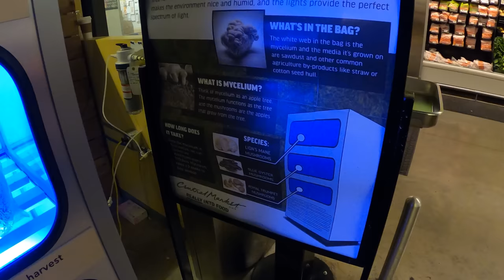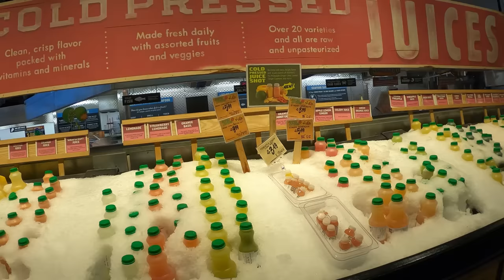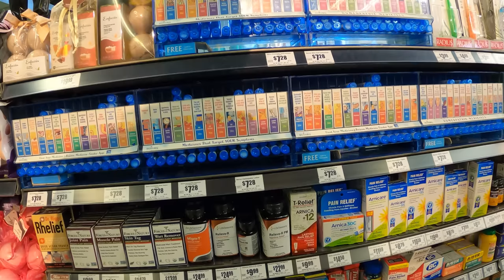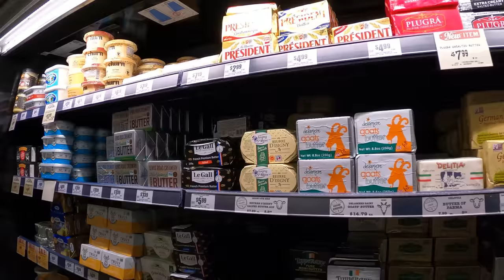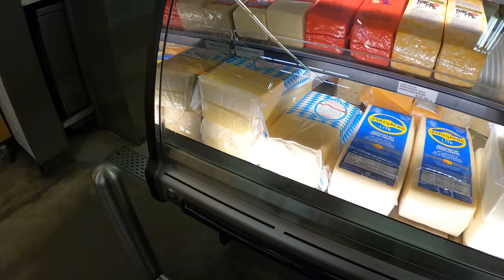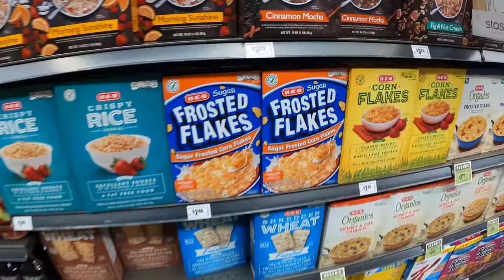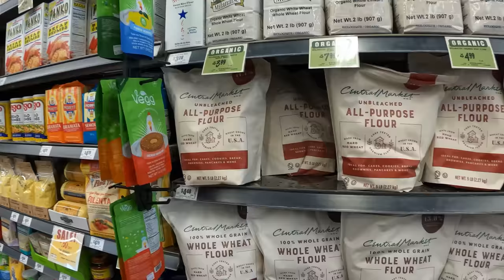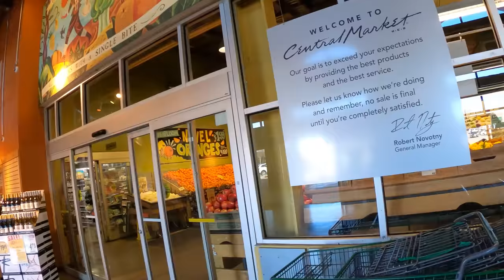Tour durch einen Gourmet-Supermarkt in Southlake, TX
In diesem Video gehe ich mit euch durch eine Filiale von Central Market, eine kleine (nur in Texas vorhandene) Kette von H-E-B.
Der Fokus von Central Market liegt auf ungewöhnlichen Lebensmitteln und hochwertige Gourmet-Ware, daher ist dieses Geschäft auch extrem teuer. Der teuerste Supermarkt in Texas? Schwer zu sagen. Wenn ich wetten müsste würde ich 'ja' sagen.
Der Laden unterscheidet sich vom Konzept her auch von Whole Foods, wasd preistechnisch fast schon ein Discounter ist. Whole Foods setzt eher auf Bio-Ware (die man auch reichlich bei Central Market findet), aber weniger auf den Gourmet-Aspekt, und ungewöhnliche Lebensmittel findet man bei Whole Foods auch eher nicht.

KAPITEL
Keine Kapitel